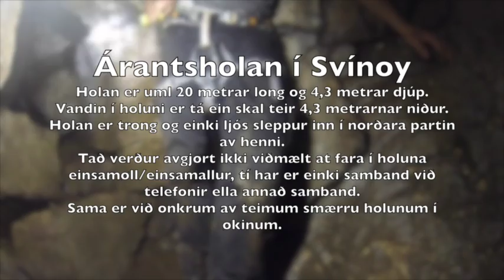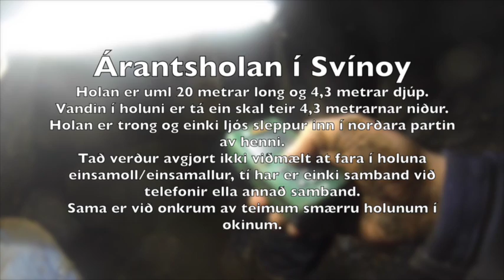Árantshola í Svínoy